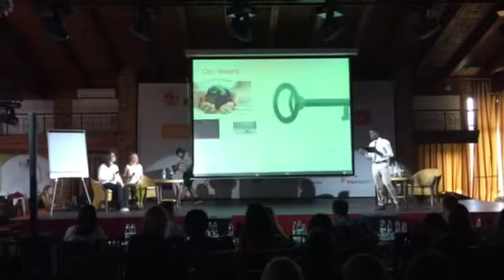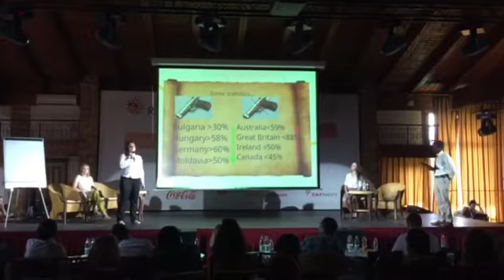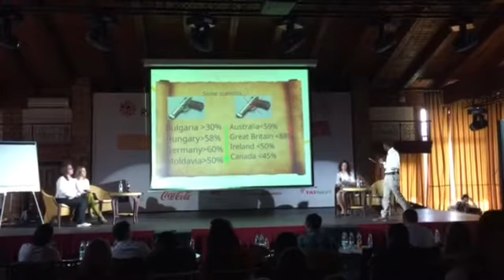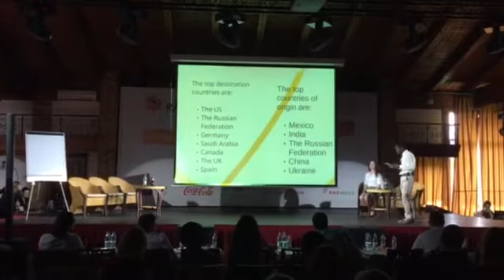RANEPA summer campus 2016 team no.8 (INFINITY) --final presentation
this was our final presentation in which we discussed two of the four topics given at the 5th annual ranepa summer campus. Our team talked about the possible solutions to the issues of migration and gun control. The other 2 topics were about ethnic violence and ecosystem. Big thank you to RANEPA and all my team mates. AM GONNA MISS YOU ALL.